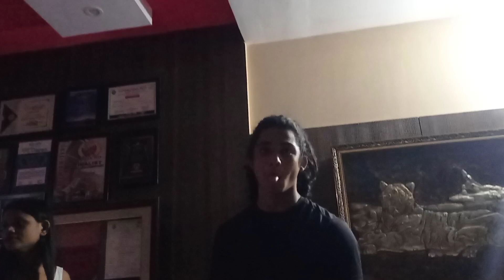new mega serial usha anirudha 🥰